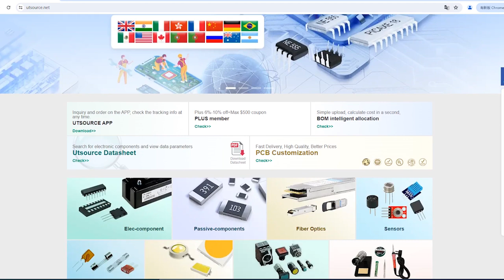L6219 electronic component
Manufacturer Part Number:L6219
Brand:STMicroelectronics
Package / Case:DIP-24
Category:Integrated Circuits (ICs)
Warranty:100% Perfect Functions